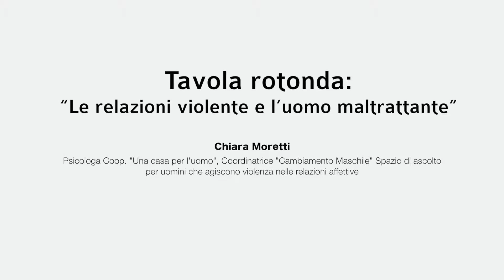Le relazioni violente e l’uomo maltrattante - Chiara Moretti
Convegno "L’Amore Tradito. La violenza contro le donne" organizzato dall'Ordine degli Psicologi del Veneto.
9 novembre 2018, Venezia - Ateneo Veneto.
Chiara Moretti, Psicologa Coop. "Una casa per l'uomo", Coordinatrice "Cambiamento Maschile" Spazio di ascolto
per uomini che agiscono violenza nelle relazioni affettive.